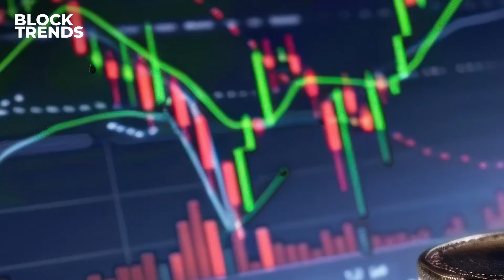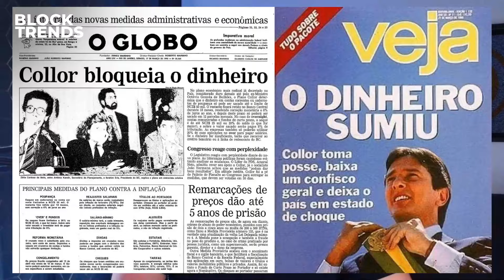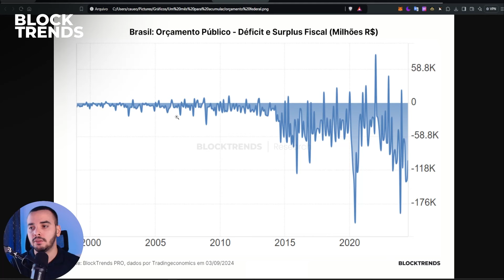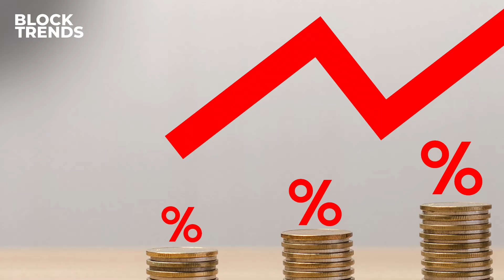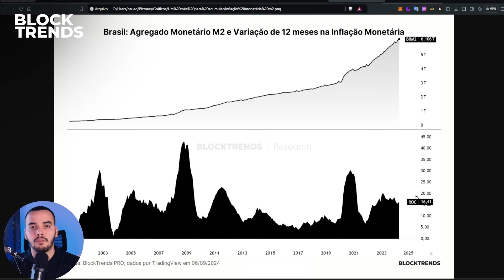Bitcoin: o ativo que Alexandre de Moraes não quer que você conheça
Você sabia que o seu dinheiro pode ser confiscado pelo governo? O Plano Collor, em 1990, mostrou que isso é possível no Brasil, e o corralito da Argentina foi mais um exemplo. Hoje, muitos brasileiros ainda não conhecem uma solução que pode proteger suas finanças de crises e interferências governamentais: o Bitcoin.
Neste vídeo, vamos explicar por que todo brasileiro precisa aprender sobre o Bitcoin, um ativo descentralizado, que não depende de bancos centrais e é comparado ao ouro digital.